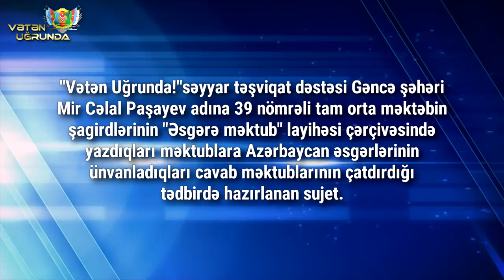M. C.Paşayev adına 39 nömrəli Əsgərdən Məktub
"Vətən Uğrunda" səyyar təşviqat dəstəsi
bu gün Mir Cəlal Paşayev adına 39 nömrəli tam orta məktəbin şagirdlərini "Əsgərə məktub" layihəsi çərçivəsində yazdıqları məktublara Azərbaycan Ordusunun əsgərlərinin ünvanladığı cavab məktubları ilə məktəbliləri sevindirdilər.